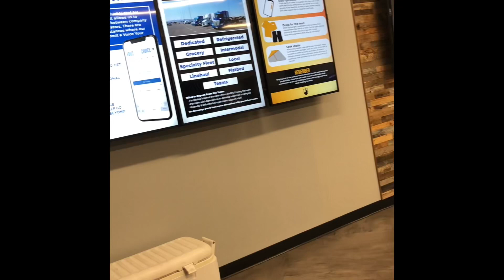NEW JOB WITH SWIFT TRANSPORTATION | LIFE UPDATE | I GOT MY CDL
Add me on Snapchat! Username: tinktink.23